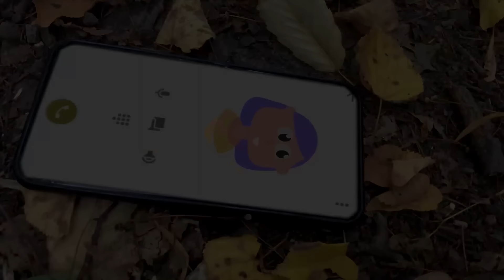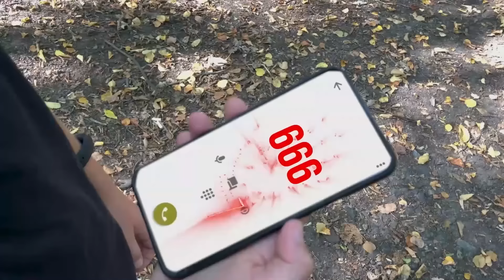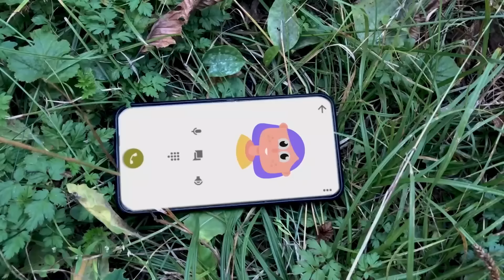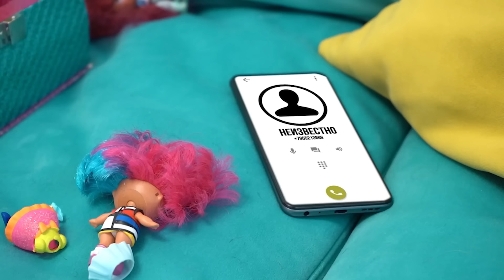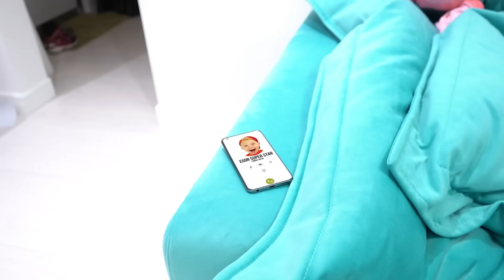Los Amigos Arcoíris en la vida real | SelenaSun